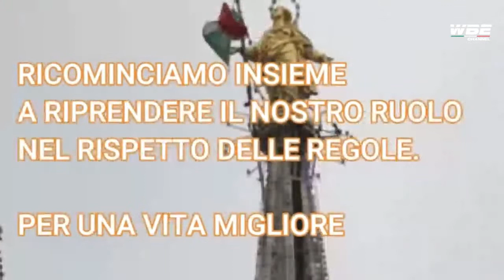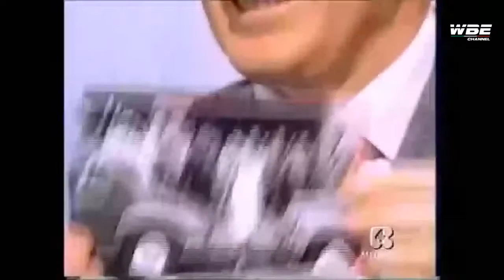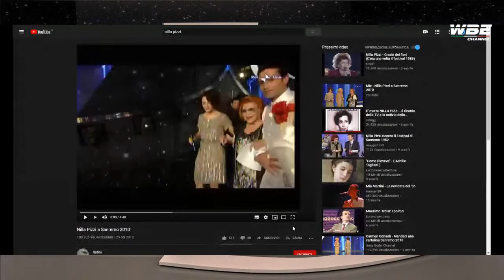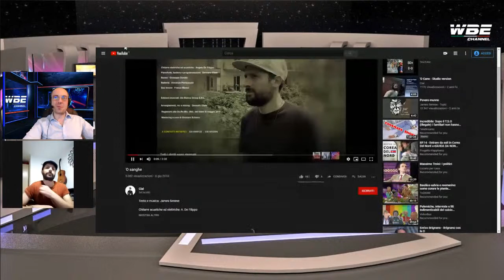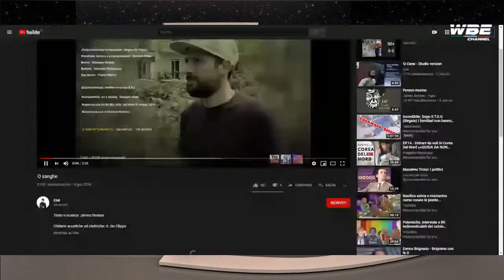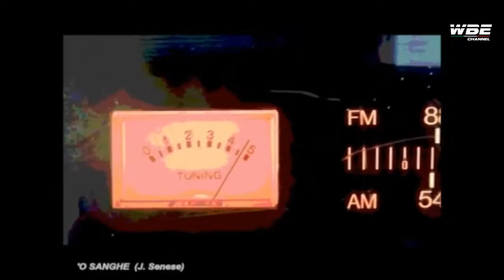ITALIA SERA 10 PUNTATA